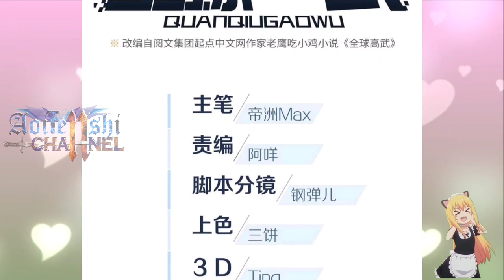Genius Martial Artist || Global Martial Arts CH 102 ENGLISH || AT CHANNEL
COPYRIGHT / LICENSING